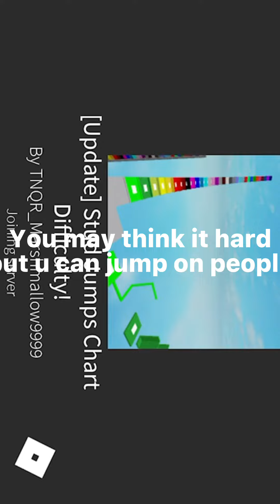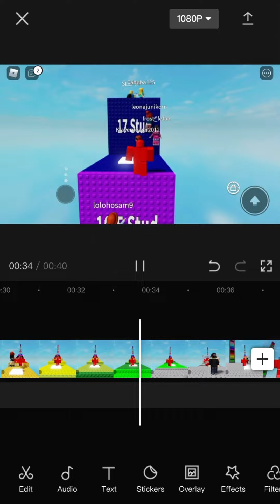How to do they say it’s reversed..